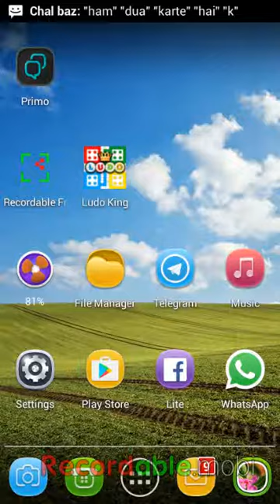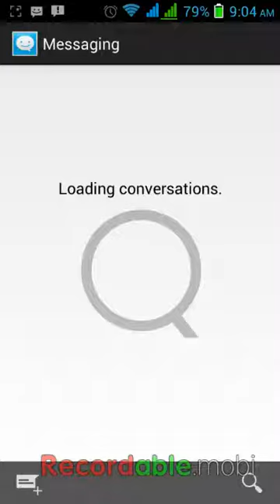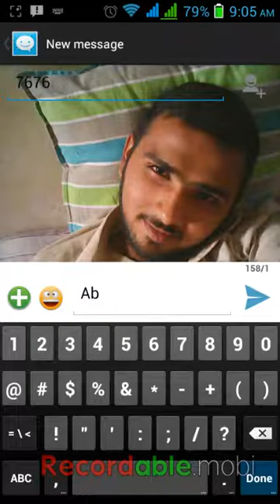How to Check All Pakistan Network Advance Balance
Assalam-o-Alaikum Kasa Hain dosto app is video ka andar ka kis tarha app tamam   All Pakistan Network Advance Balance